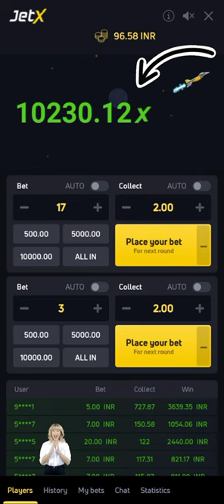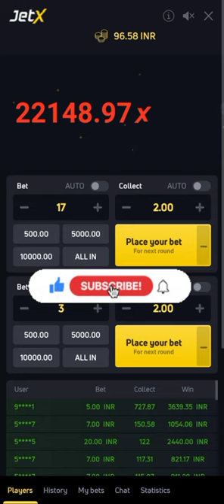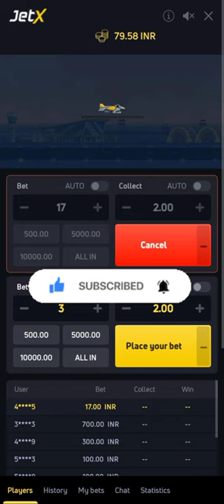Unleash Your Luck with 1xbet Jetx Game: My Big Win Story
Join me on my journey as I showcase my experience playing 1xbet Jetx game and share the excitement of my big win. Watch as I explain the game mechanics and strategy that led to my success. Don't miss out on the chance to learn from my experience and potentially hit your own big win. Let's hit the play button and dive into the world of 1xbet Jetx game together! 😊